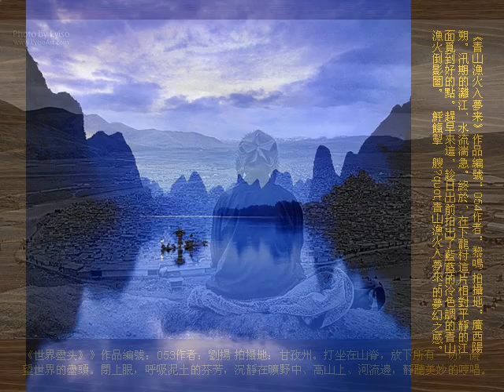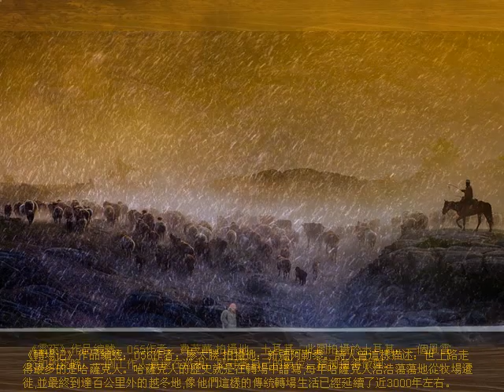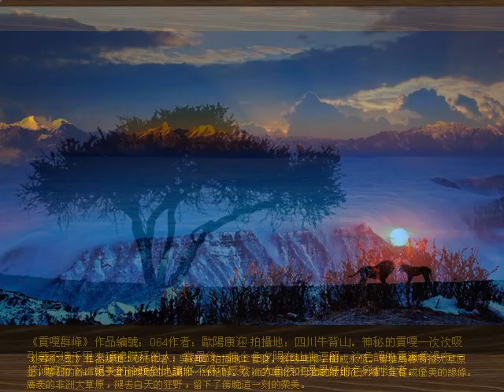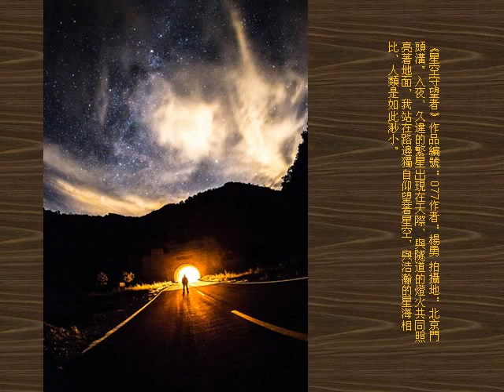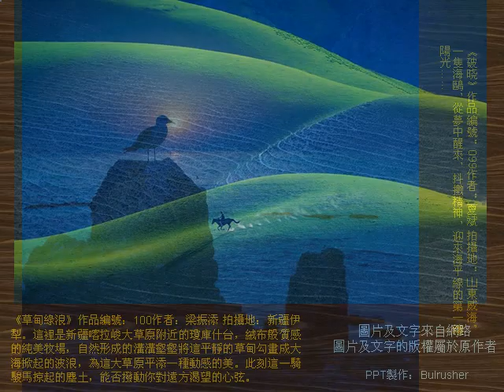極致攝影大賽